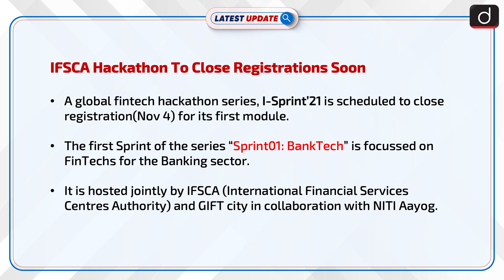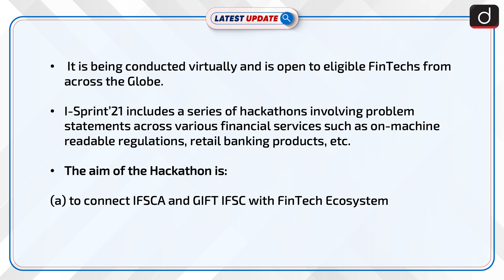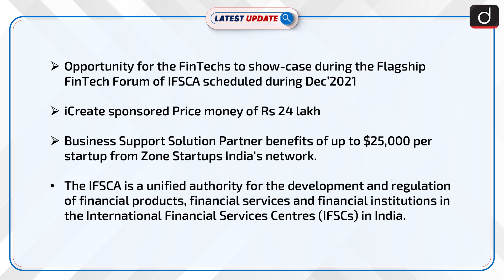IFSCA Hackathon To Close Registrations Soon : Latest update | Drishti IAS English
A global fintech hackathon series ,I-Sprint’21 is scheduled to close registration(Nov 4) for its first module.The first Sprint of the series “Sprint01: BankTech” is focussed on FinTechs for the Banking sector. It is hosted jointly by IFSCA (International Financial Services Centres Authority) and GIFT city in collaboration with NITI Aayog.